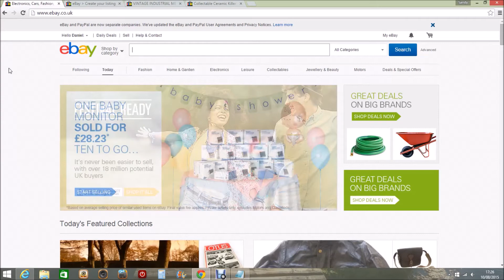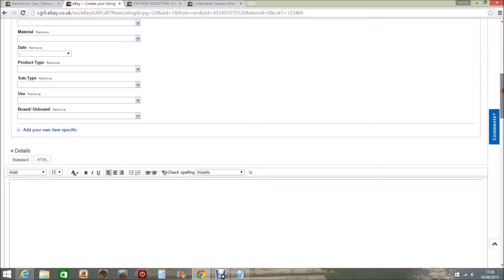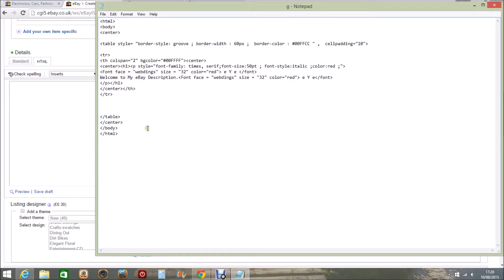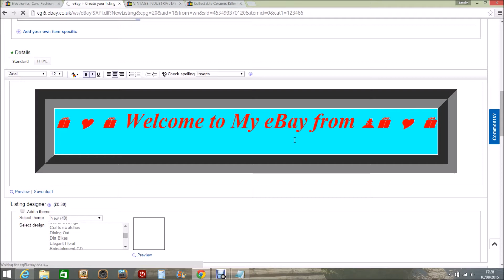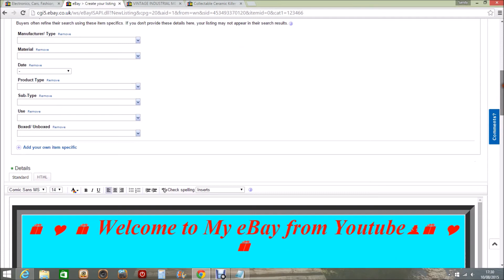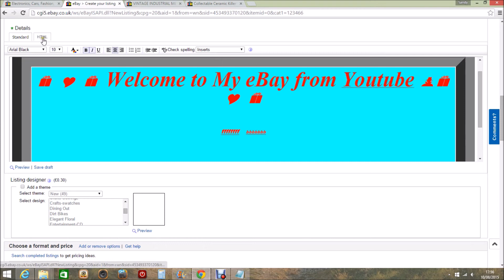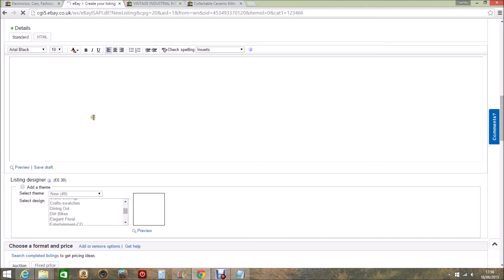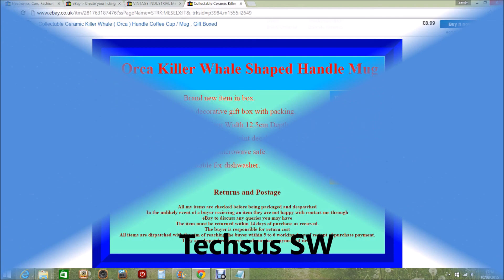Ebay Item Description with HTML Code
Enhance your eBay item description by entering HTML code in the item description section of the seller page.